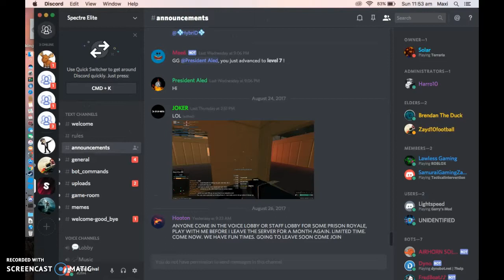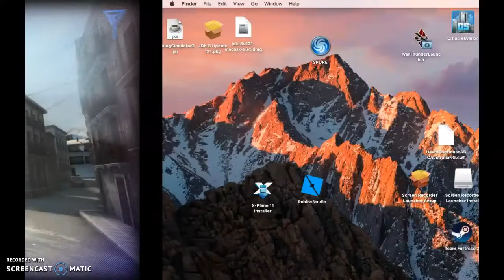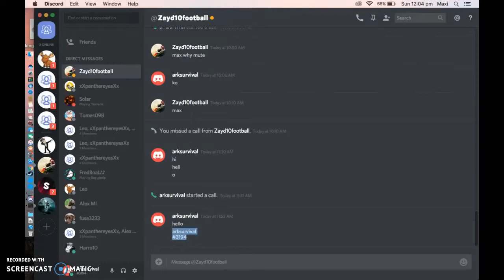tactical intervention #1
made video with screeen-O-matic i